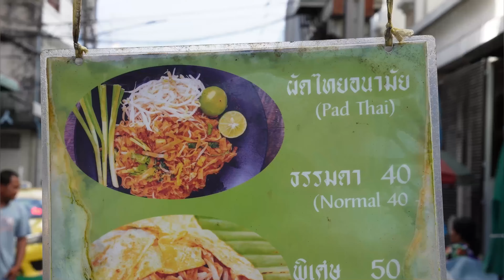Famous Pad Thai Chef! 35 Years of Experience in Bangkok - Thai Street Food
The Most Famous Pad Thai Master! 35 Year of Experience - Thai Street Food

In this video, we feature a famous grandma who has been making delicious pad Thai for more than 30 years in the streets of Bangkok.
Her pad Thai dish is known for its unique flavors and textures, and it has become a must-try for locals and tourists alike.
In this video, you'll see her expertly prepare the dish from scratch, using fresh and quality ingredients. She shares her recipe and techniques as she cooks, making it easy for viewers to recreate at home.
Despite her age, this grandma's passion for cooking and serving the best pad Thai keeps her going, and her loyal customers keep coming back for more.
Join us in celebrating this amazing grandma and her culinary skills as we take you on a mouth-watering journey through the streets of Bangkok!

Pad Thai is a popular Thai noodle dish made with stir-fried rice noodles, eggs, vegetables, and usually shrimp or chicken. It is typically flavored with tamarind, fish sauce, garlic, and chili pepper. Toppings typically include chopped peanuts, lime wedges, and bean sprouts. Pad Thai can be found at many Thai restaurants and is a popular street food in Thailand.

It would the world to me and help me continue creating more content like this. Thank you again for your time and support!